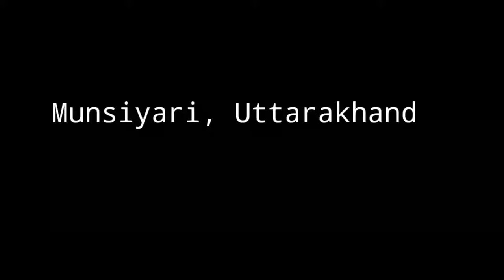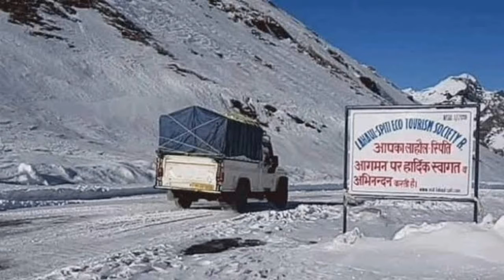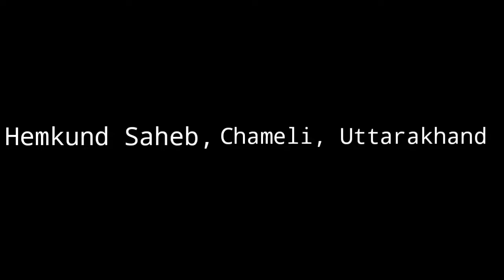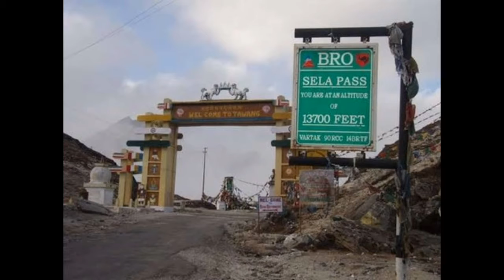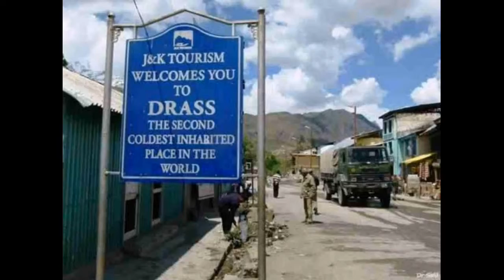Coldest Places In India During Winter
Indias most coldest places in india, low temaprature in winter below 0 degree temperature Very dangerous to visit in winter and happyly visit in Summer as a trip